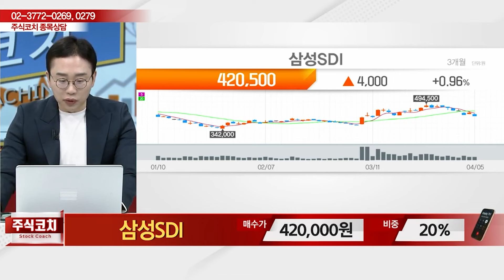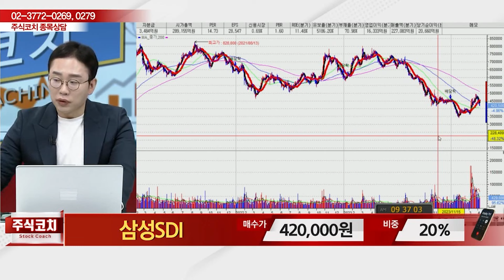삼성SDI(006400) - 종목상담 김현구 멘토 (20240406)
2) 유튜브: 이데일리TV 채널›생방송 채팅창